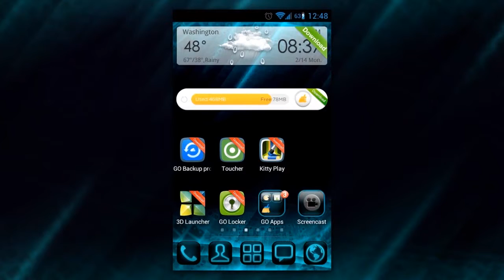Cyanogen θεμα κινητου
Πάρτε μόνο τα καλυτερα θέματα για το τηλέφωνό σας. Αν σας αρέσει το τυρκουάζ φοντο και νέον μπλε φοντο, Cyanogen θεμα κινητου δωρεάν εφαρμογή είναι τέλεια για σένα.

Όταν ορίσετε αυτό το δωρεάν θέμα για Android, το τηλέφωνό σας δεν θα είναι ποτέ ξανά το ίδιο. Αυτο το τυρκουάζ θέμα κινητου θα φαίνονται υπέροχα, ιδίως στο σκοτάδι, όπως είναι από το εξωτερικό διάστημα. Οι φίλοι σας θα είναι ζηλιάρης από εσάς και θα ήθελα να έχουν αυτό το δροσερό μπλε θέμα πάρα πολύ.

Αυτό είναι ένα πραγματικό φουτουριστικό θέμα για κινητο, λόγω της καλά σχεδιασμένη cyanogen μπλε φοντο για Android και τα εικονίδια. Όλα τα κουμπιά και τα εικονίδια εφαρμογη επανασχεδιαστεί σύμφωνα με αυτό το δωρεάν θέμα; είναι μαύρο και μπλε ηλεκτρικ, ορατό και εύκολο στη χρήση. Αυτό το θέμα μπλε νέον φαίνεται να είναι η καλύτερη επιλογή για σας δεν έχει σημασία τι είδους του τηλεφώνου σας. Είναι πρόκειται να είναι πιο όμορφη, αυτό είναι σίγουρο.

Για να εφαρμόσετε Cyanogen θεμα κινητου:

1. Κατεβάστε Go Launcher EX από το Google Play Market
2. Πατήστε το μενού του τηλεφώνου
3. Πατήστε "θέματα"
4. Πατήστε το Cyanogen θεμα κινητου

Κατεβάστε το καλύτερο θέμα για Android, μπορείτε να βρείτε στην αγορά και διαθέτουν περίπου. Τώρα έχετε πραγματικά το λόγο για να είναι ικανοποιημένοι με το τηλέφωνό σας, διότι φαίνεται τέλειο, όπως έχετε πάντα ήθελε. Cyanogen θεμα κινητου είναι δωρεάν και θα είναι για πάντα. Απολαύστε το!